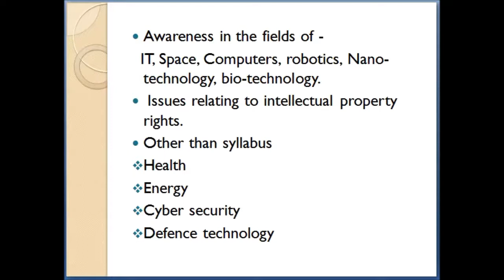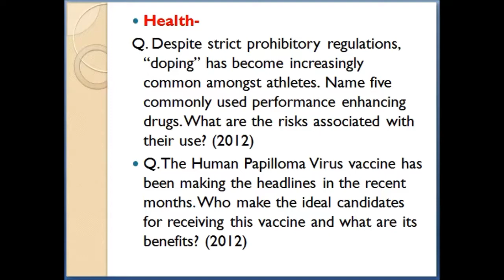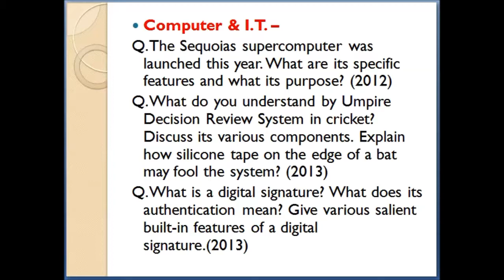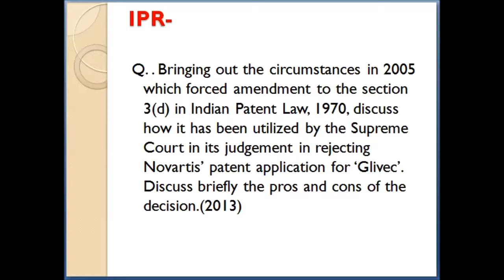UPSC SCIENCE & TECH MAINS SYLLABUS & PREVIOUS YEAR TOPIC WISE QUESTIONS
MUST WATCH FOR EVERY ASPIRANT OF UPSC. COMPREHENSIVE SCIENCE  AND  TECHNOLOGY MAINS SYLLABUS & PREVIOUS  YEAR TOPIC  WISE QUESTIONS 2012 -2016.